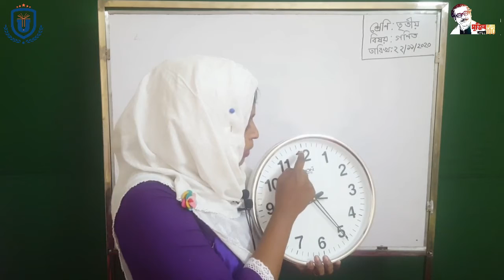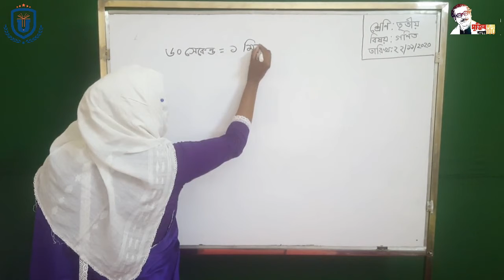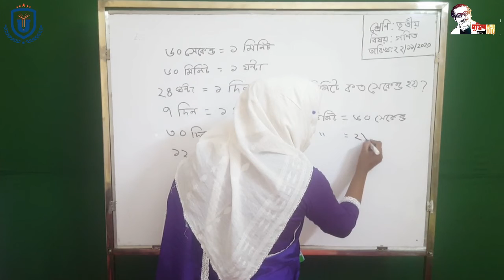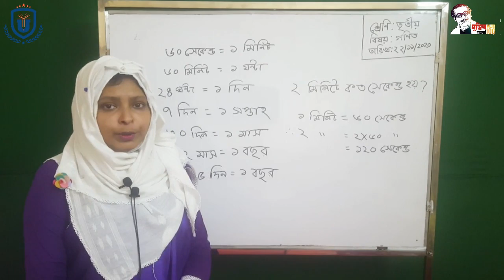United Standard School ** Class Three Math** 22-11-2020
** Class Three Math**

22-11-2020